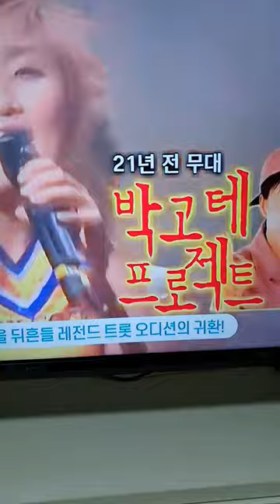박수홍 님 결혼식 박경림 박남매 들의